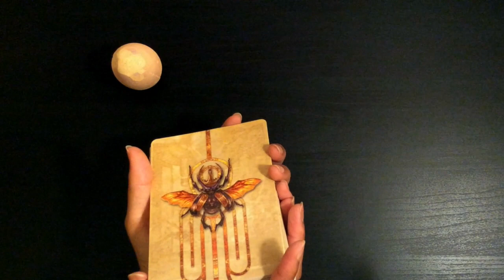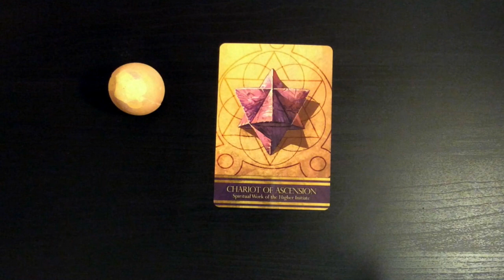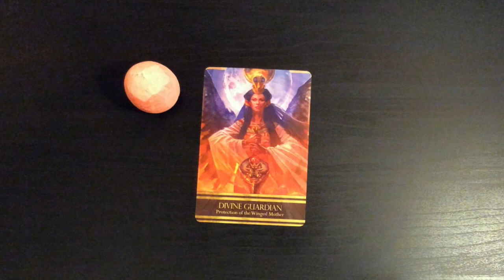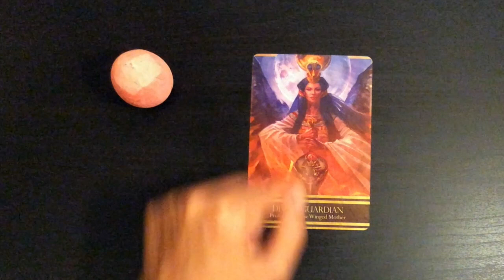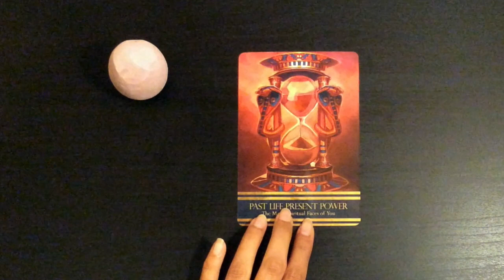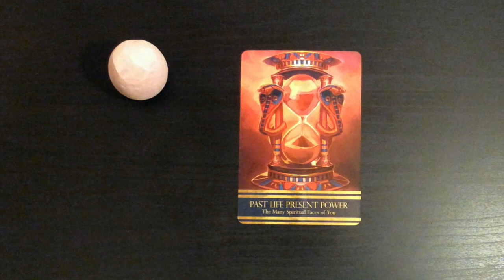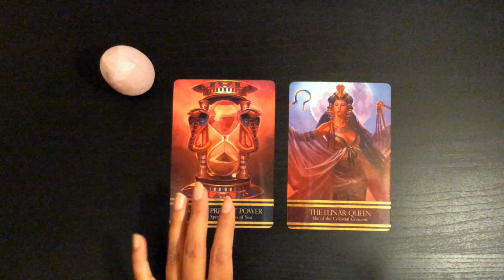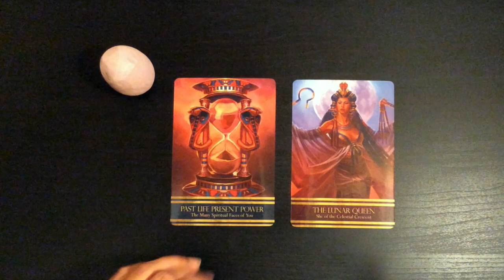Pick A Card: Weekly Oracle Card Guidance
For this week's oracle guidance, I am using the Isis Oracle Deck by Alana Fairchild.

Time stamps:
#1: 1:10
#2: 11:30
#3: 19:25

Blessings Abound.
Love,
Shalin